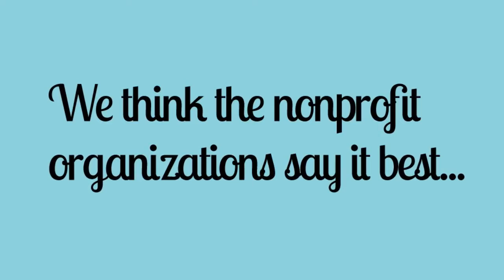Give Where You Live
Fremont area nonprofits have a message for you!